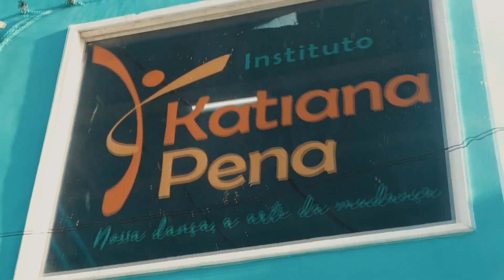PLAY AGAIN - INSTITUTO KATIANA PENA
VIDEODANCE RESULTADO DO WORKSHOP DO PROJETO DANÇA COMPARTILHADA DO INSTITUTO KATIANA PENA!

SE INSCREVE, CURTE E COMPARTILHA!!!